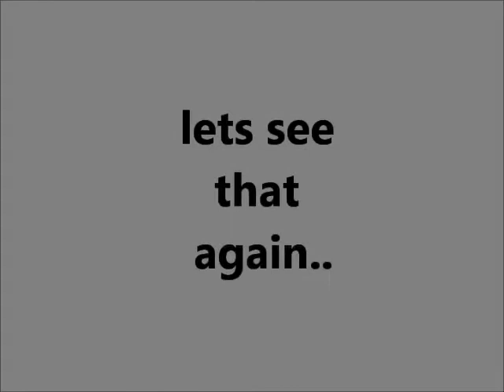romeos tricks 2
Romeo showing off what he knows!